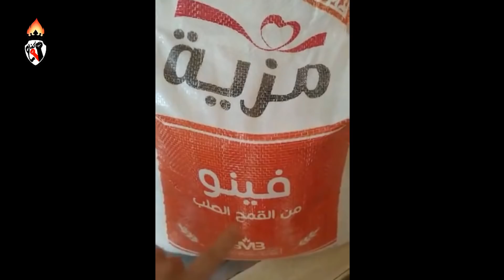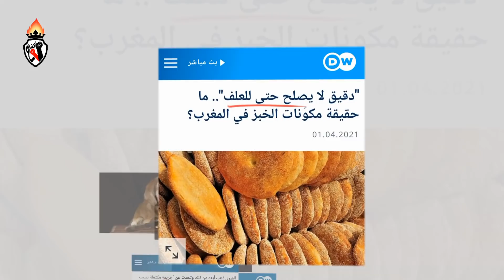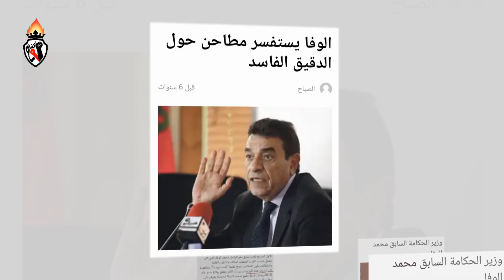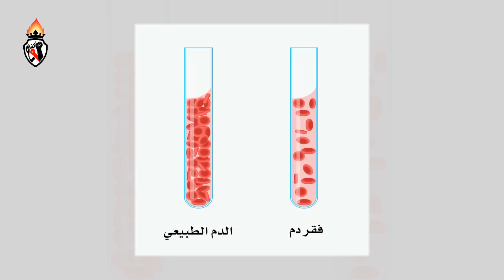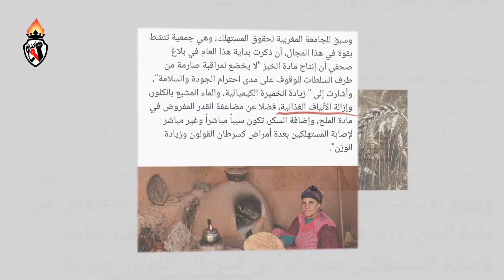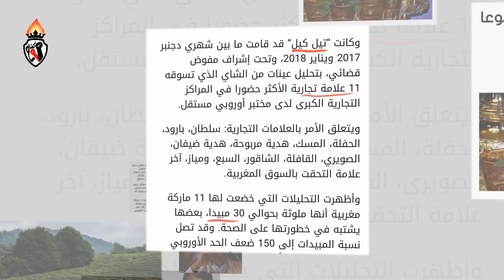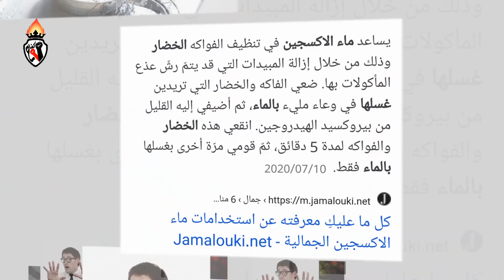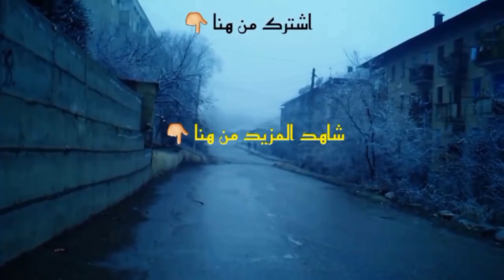مادة خط.يرة في الخبز تهدد صحة المغاربة، يجب ان تتحرك حكومة العثماني والملك محمد السادس بسرعة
بمناسبة رمضان 2021
يرتفع الاقبال على المواد الغذائية وخصوصا الخبز المغربي
والذي اكتشفنا انه غير صالح للاكل
حيث قال السيد محمد القيري ان الدقيق المستعمل لا يصلح حتى لعلف الحيونات.
في غياب المراقبة
يجب ان تتحرك الدولة المغربية
ممثلة في العثماني ورئيس الدولة محمد السادس لحماية المستهلك المغربي

قناة كفاح تشكر كل متابعيها
داعمي الاعلام الحر البديل
ونؤكد اننا قناة تعمل وفق الفصل 25 من الدستور المغربي
في ايطار حرية التعبير
طبعا مع احترام القانون
نقول راينا في المواضيع الموجودة على الساحة  فقط
وارجو ان يتسع صدر الدولة لهذا
فنحن نمارس حقنا فقط.